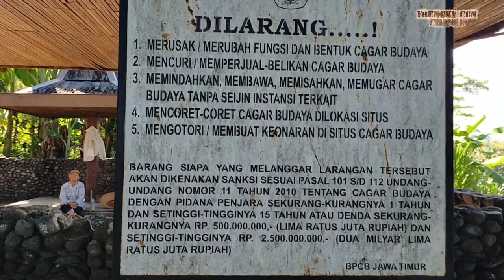BENDUNGAN PLTA KARANGKATES TERBESAR | DI MALANG | JAWA TIMUR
| Suasana bendungan Sutami untuk pasokan ke Pembangkit Listrik Tenaga Air (PLTA) Karangkates di Kecamatan Sumberpucung, Kabupaten Malang, Jawa Timur, Jumat (21/6/2019). PLTA Sutami merupakan salah satu dari 12 Pembangkit Listrik Tenaga Air yang dimiliki Unit Pembangkitan Brantas PT Pembangkitan Jawa-Bali, yang mampu memproduksi listrik sebesar 360 Gwh (Giga watt per hour) per tahun untuk disalurkan ke sistem kelistrikan Jawa-Bali